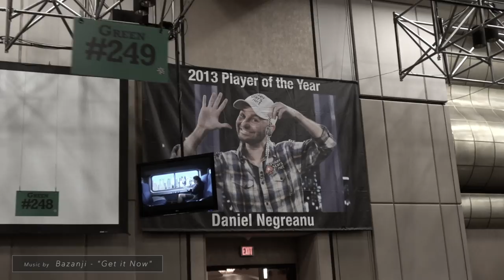$10K Stud 8 - Will this be cash #100? - WSOP VLOG DAY 26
PRODUCED BY: JAMES TAYLOR